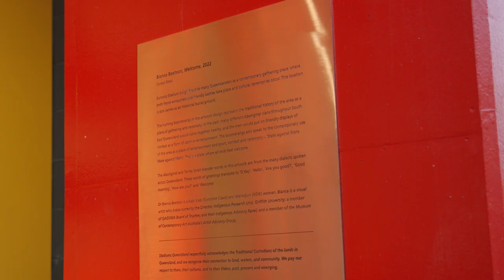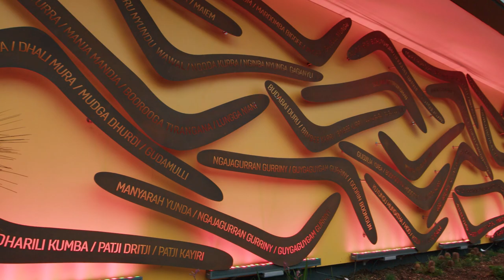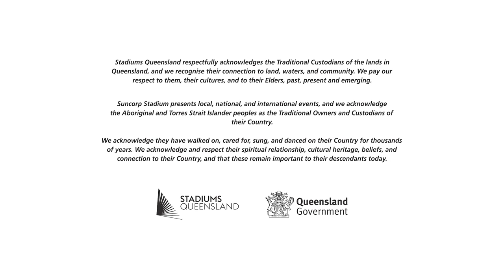'Welcome' public artwork at Suncorp Stadium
Welcome, an Indigenous artwork recognising Suncorp Stadium's heritage as a gathering place for friendly battles has been unveiled ahead of NRL Magic Round 2022.

The artwork was unveiled by Artist Dr. Bianca Beetson and Sports Minister the Hon. Stirling Hinchliffe MP on Monday May 9 2022.

Read more about the artwork and see photos of the unveiling